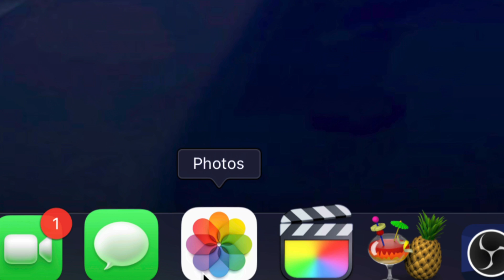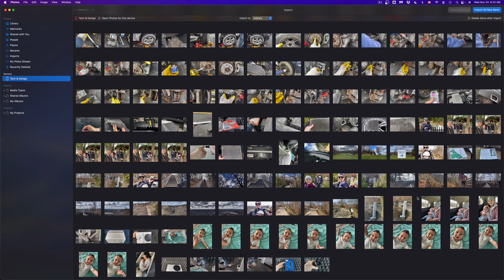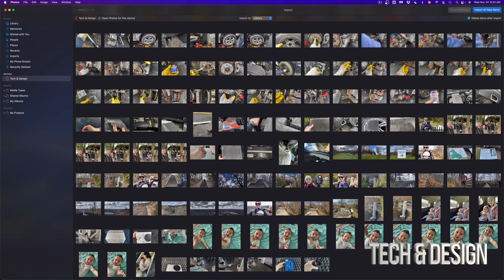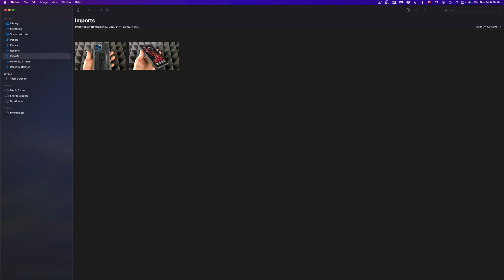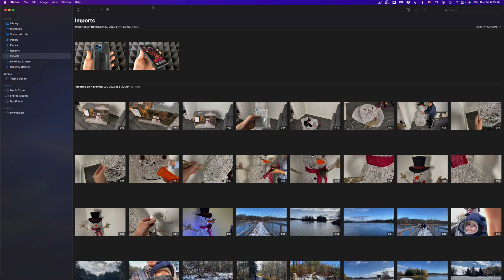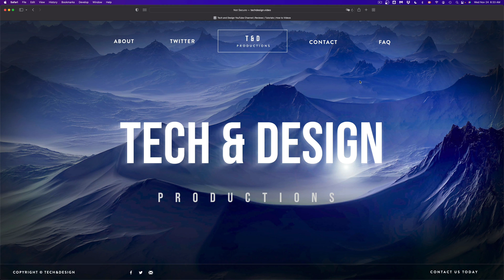How to Import Photos from an iPhone to an iMac in 2022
Videos transfer from iphone to iMac M1 | iMac Pro